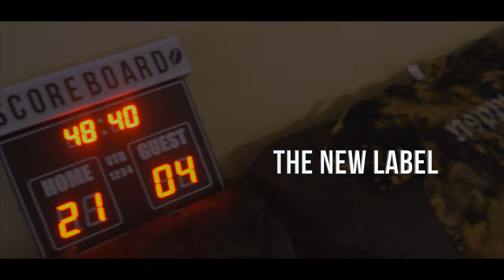Ty$hawn - Quarantine Flow (Official Music Video) Shot and Edited By LitDvD2k